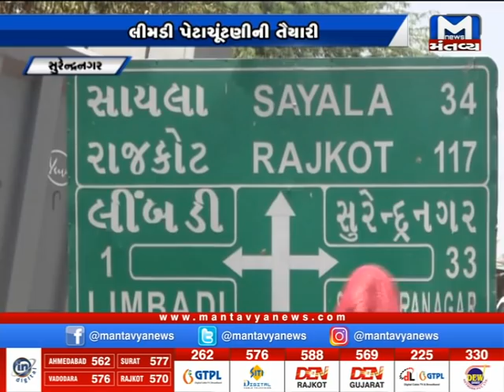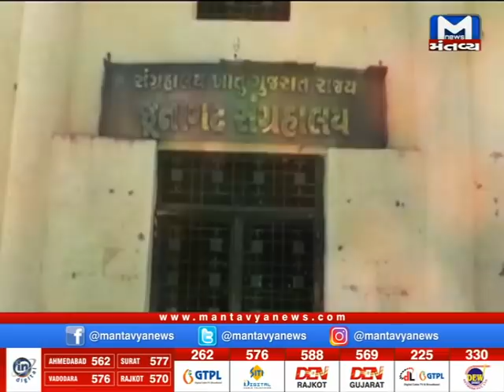Gujarat Roundup ( 05/10/2020) Mantavyanews